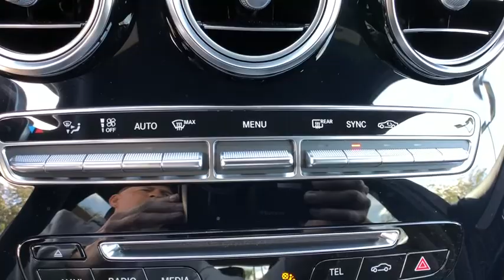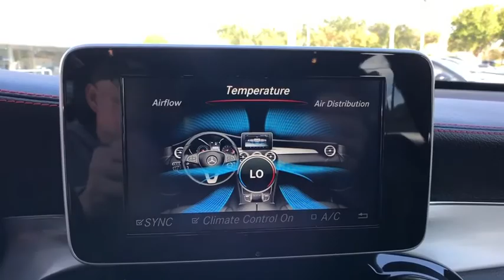2017 Mercedes-Benz GLC Winter Park, Windermere, Metro West, Lake Mary, Orlando, FL HF190666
Black Used 2017 Mercedes-Benz GLC available in Orlando, Florida at Porsche of Orlando. Servicing the Winter Park, Windermere, Metro West, Lake Mary, FL area.
2017 Mercedes-Benz GLC AMG GLC 43 - Stock#: HF190666 - VIN#: WDC0G6EB9HF190666

Keyless Start,Bluetooth Connection,All Wheel Drive,BLACK,BLACK ROOF LINER,BLACK W/RED; MB-TEX/DINAMICA UPHOLSTERY,DELETION OF RED SEATBELTS TO BLACK,REAR VIEW CAMERA,WHEELS: 20 AMG MULTI-SPOKE W/BLACK ACCENTSThis vehicle includes a Money-Back Guarantee* and passed our precise inspection process. Best of all the price you see is the price you pay. No haggling. No back and forth. No pressure. And this price is so good it is guaranteed. Porsche of Orlando has a wide selection of exceptional pre-owned vehicles to choose from, including this 2017 Mercedes-Benz GLC. This Mercedes-Benz includes: BLACK W/RED, MB-TEX/DINAMICA UPHOLSTERY BRUSHED ALUMINUM DOOR TRIM REAR VIEW CAMERA BLACK BLACK ROOF LINER DELETION OF RED SEATBELTS TO BLACK WHEELS: 20 AMG MULTI-SPOKE W/BLACK ACCENTS *Note - For third party subscriptions or services, please contact the dealer for more information.* Your buying risks are reduced thanks to a CARFAX BuyBack Guarantee. Why does this vehicle look so great? The CARFAX report shows it's only been owned by one owner. Perfect for the on-the-go family, this Mercedes-Benz GLC AMG GLC 43 is an SUV everyone will love. With exceptional mileage, options and power, you'll insist on driving it on all your outings. Opulent refinements married with exceptional engineering make this the kind of car you'll want to own for a lifetime. You'll love the feel of AWD in this 2017 Mercedes-Benz GLC. It provides a perfect balance of handling power and control in virtually every driving condition. Pre-owned doesn't have to mean used. The clean interior of this Mercedes-Benz GLC makes it one of the nicest you'll find. A vehicle as well-maintained as this Mercedes-Benz GLC almost doesn't need a warranty, but you rest easier knowing it comes covered with the Mercedes-Benz factory warranty. The incredible 2017 Mercedes-Benz GLC AMG GLC 43 is an invigorating performance machine that will pump adrenaline into any driver who dares to take the wheel. Do you really need any other reason to want one? This wonderfully appointed vehicle comes equipped with the options and features every driver craves. Marked by excellent quality and features with unmistakable refined leather interior that added value and class to the Mercedes-Benz GLC Take the guesswork out of where you are going with the top-tier navigation system found on this exceptional Mercedes-Benz GLC. The new GLC-Class Mercedes builds upon the success of the previous GLK, with softer lines and a better overall road presence. It is an excellent around-town option and easy to maneuver in tight spaces, but it is also quite capable when conditions demand extra performance from a GLC equipped with 4MATIC. It goes head to head with models like BMW X3, Audi Q5 and Volvo XC60. The GLC is priced competitively -- beneath the Q5, equally to the X3, and slightly more than the XC60 -- yet it outshines the X3 in its interior amenities, and its typical Mercedes build quality truly sets it apart. This model sets itself apart with luxurious interior, driving comfort and adaptability to conditions, standard and available safety features, and smooth, efficient turbocharged powertrain. *Money-Back Guarantee is valid for 5 days or 250 miles, whichever comes first. See store for details. Some restrictions apply.